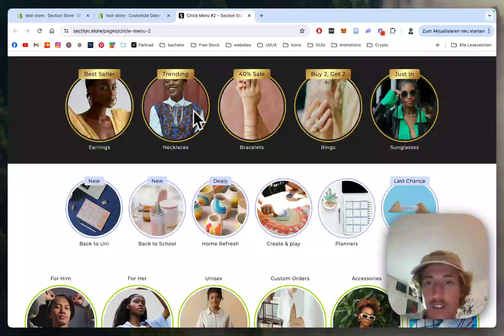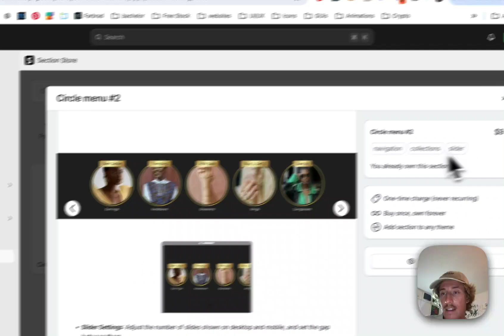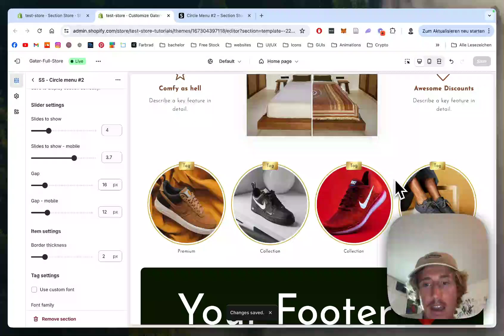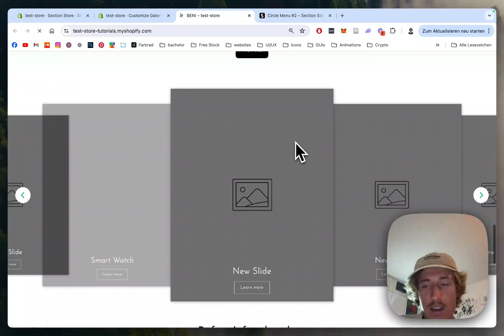Circle Menu Collection | Shopify No Code Tutorial 2024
Add this fully customizable Circle Menu Collection to your Shopify.

Section store is a simple Shopify app that allows you to extend any theme with new theme sections.

👉 All sections can be customised from Shopify’s theme editor.

Moritz & Section Store